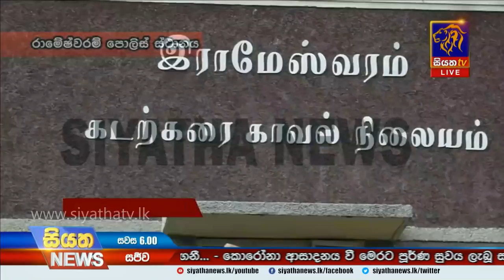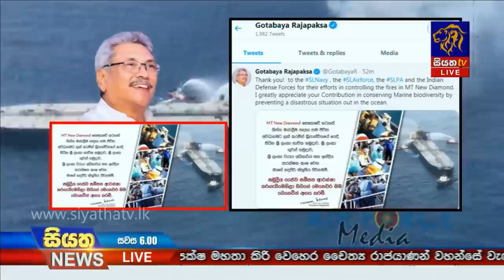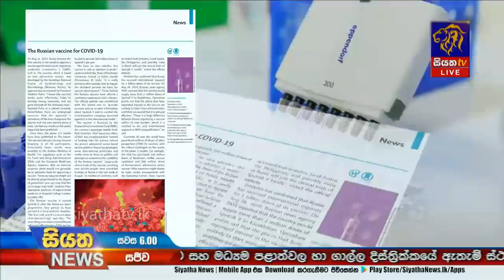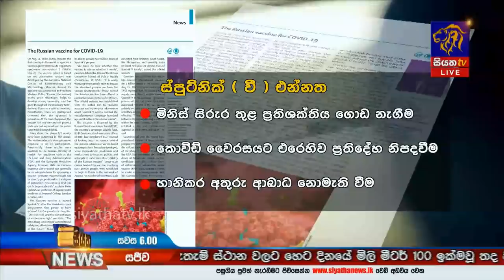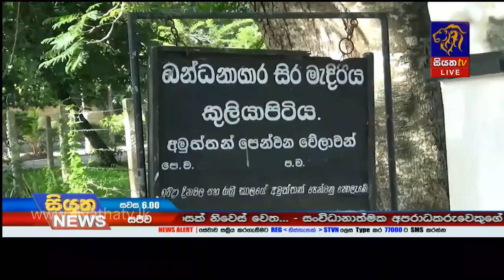Siyatha News | 06.00 PM | 05 - 09 - 2020